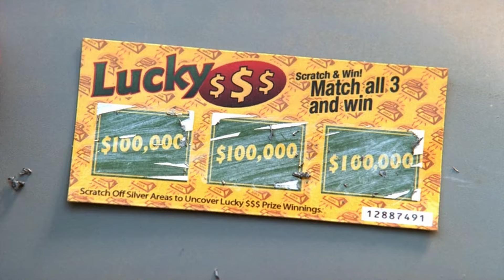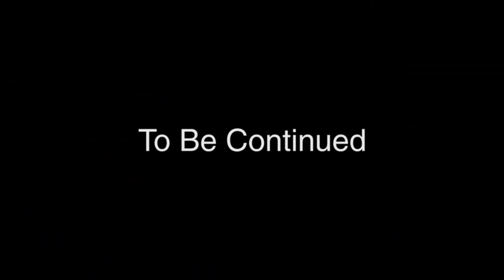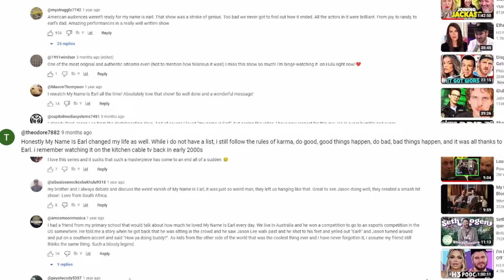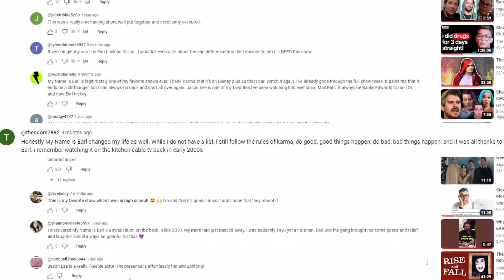The Everlasting Impact Of My Name Is Earl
My Name Is Earl has stood the test of time with its simple message